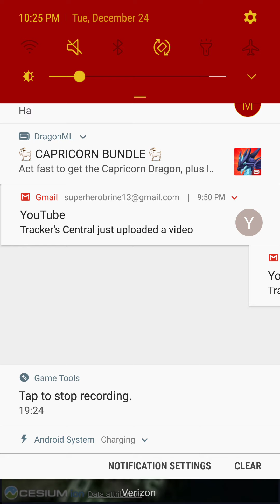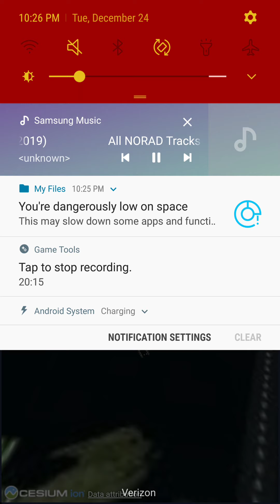(my finale)Last Seen- Grand Rapids, Michigan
A Final Message to all my viewers/subscribers/followers id like to thank everybody an wish everybody a merry christmas, a happy new years an to al an to all a good night. an safe travels home for people who do christmas eve parties ect may god bless u all on this richious day love you all an i will se you guys back all soon. (i might be doing painting an some building models in my video this coming up year)